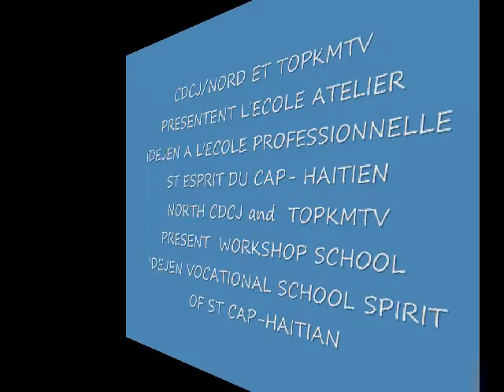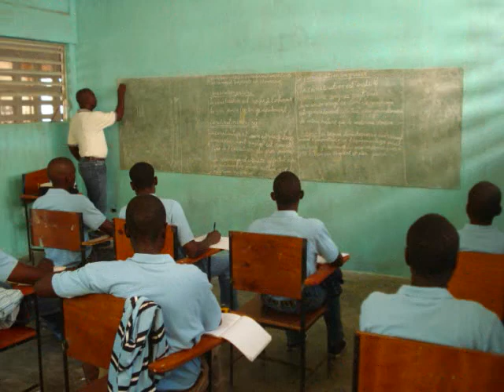reportage ecole atelier 0001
by KERBY MARCELLUS, specialiste en programmation pour les jeunes
coordonnateur CDCJ/NORD
Oct 2009